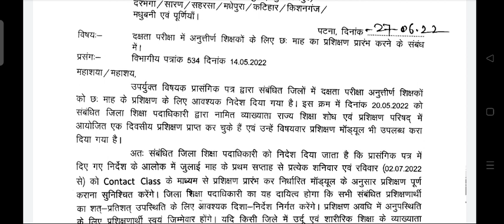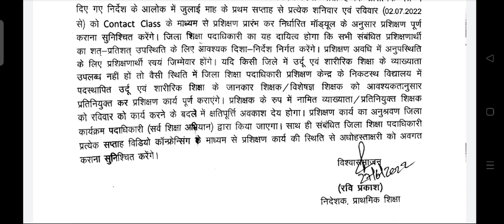इन शिक्षकों का होगा छह माह का प्रशिक्षण।प्राथमिक शिक्षा निदेशक का पत्र जारी।